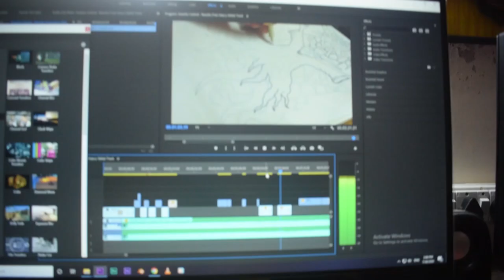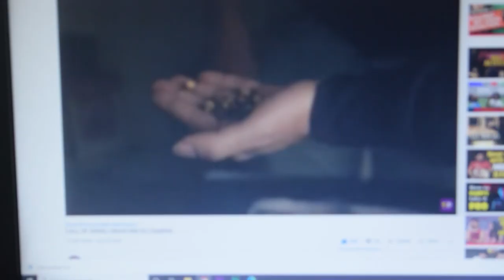I Got Reply From Kushal Badrike | Mr Sarphira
Kushal Badrike replied me on my comment.
Do check out
Sarphira channel:-

Pratik Bhojane ( insta i.d :- mr.sarphira )
Mayur more ( insta i.d :- mayurmn22 )

Gear Used:
Primary Camera
Secondary Camera
Nikon Lens
Sound Recorder